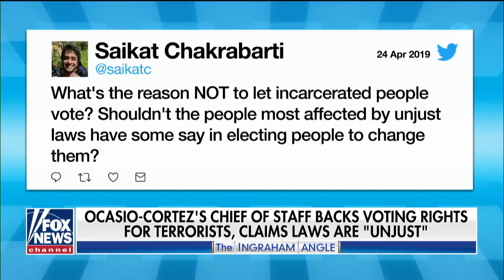Bossie:The American people will reject giving violent criminals the right to vote